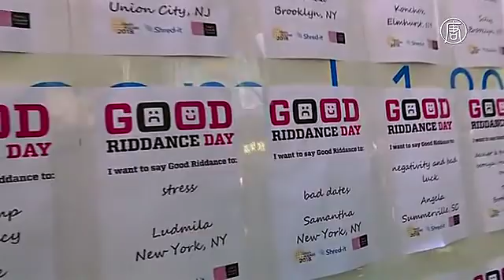Жители Нью-Йорка избавились от плохих воспоминаний 2017 года (новости)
Жители и гости Нью-Йорка избавились от плохих воспоминаний о событиях 2017 года. Во время символичной акции они написали на бумаге то, что хочется забыть. А бумагорезательная машина уничтожила эти листочки.